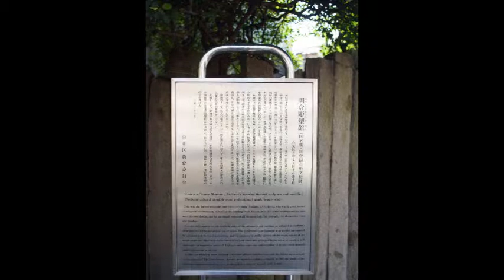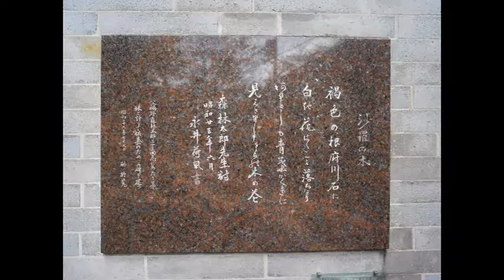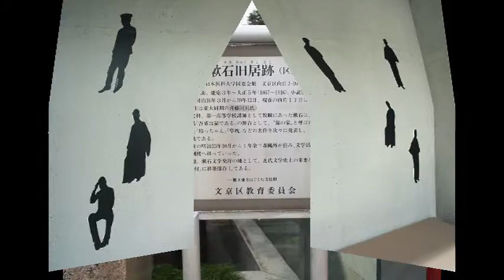散歩：谷中・根津・千駄木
散歩：谷中・根津・千駄木(Walk:Yanaka.Nezu.Sendagi) 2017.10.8.